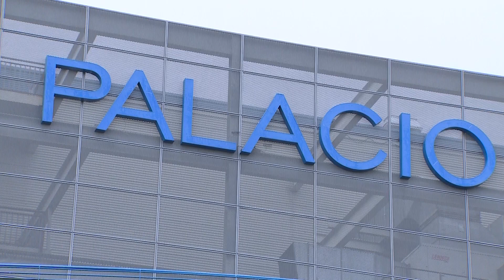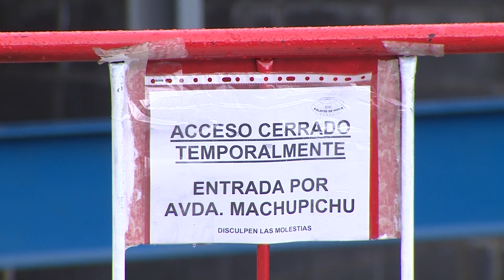El Palacio de Hielo de Madrid será una morgue por la saturación de crematorios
La empresa concesionaria del Palacio de Hielo ha cedido sus instalaciones para poder albergar los cuerpos de los muertos por Covid-19 a la espera de que las funerarias puedan hacerse cargo de ellos.